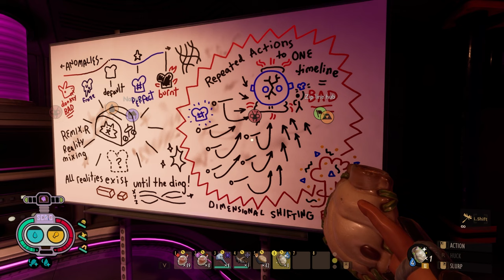I FINALLY BEAT THE GAME... New Game Plus! (Rayofpandas VOD)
Today I play a game called Grounded New Game Plus